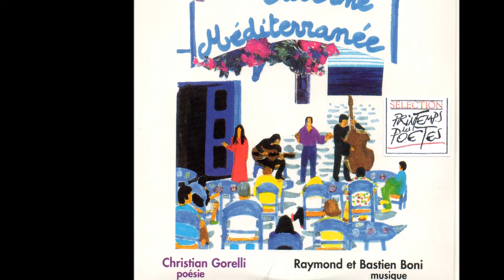POESIQUES 7 QUAI DES VIVANTS (musical)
"PRINTEMPS DES POETES" 2015: des diaporamas à partir de mes concerts poétiques (ici avec guitare et contrebasse par les Boni, Raymond et Bastien)